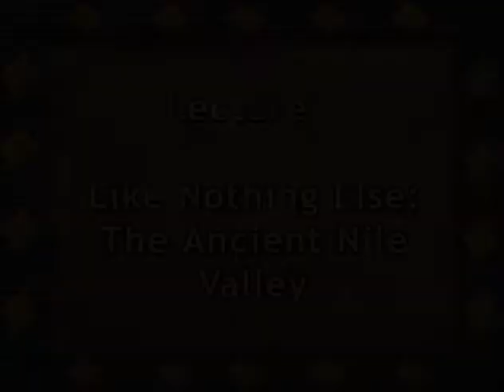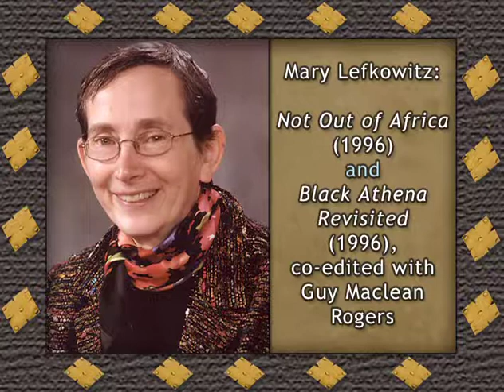Lecture 7 of 34: History of Sub Sahara Africa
Lecture 7 of 34: Like Nothing Else—The Ancient Nile Valley